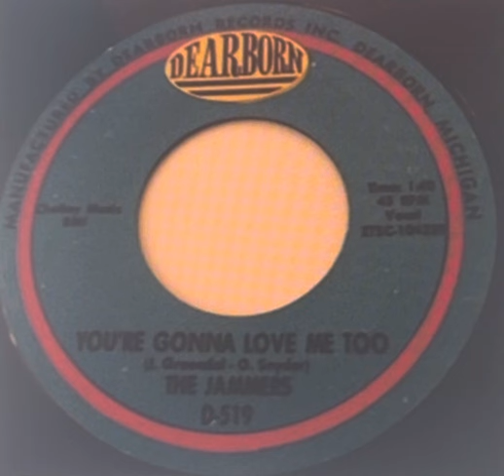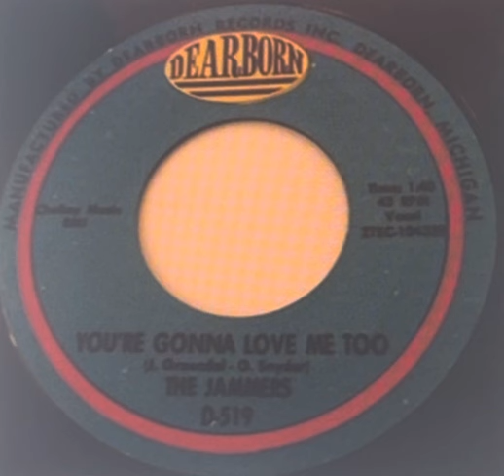The Jammers You’re Gonna Love Me Too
The Jammers were a garage rock group from Detroit Michigan its members were

Jeff Baldori
Jack Groendal

It’s not known what instruments they played or any of the other members but I assume Jeff Baldori played guitar

Jeff Baldori would later become a member of the Lansing Michigan group The Woolies known for their version of Who Do You Love (along with his brother Bob Baldori who played keyboard and harp) and Jack Groendal would change his name to Zocko Groendal and joined the group after vocalist Stormy Rice left the group

Released 1965
Format Vinyl 7” 45RPM, single, promo
Label Dearborn - D-519

A side You’re Gonna Love Me Too
B side I Didn’t Mean To Make You Cry